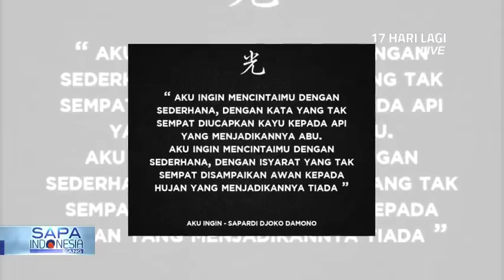Menghidupkan Sastra & Puisi Tanah Air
Sapardi Djoko Damono, atau sering dipanggil dengan panggilan Eyang Sapardi. Sejak 47 tahun silam telah melahirkan karya karya sastra yang populer di masyarakat.